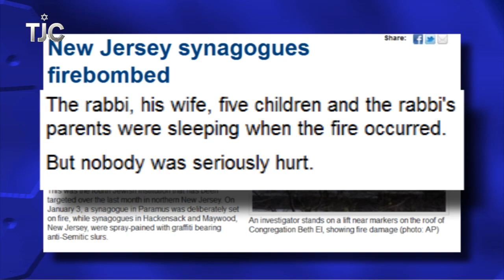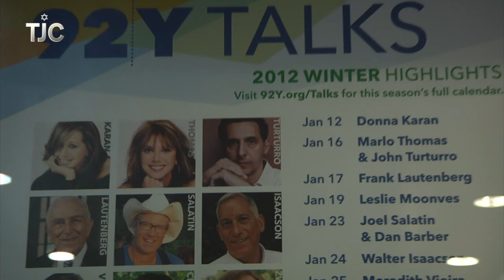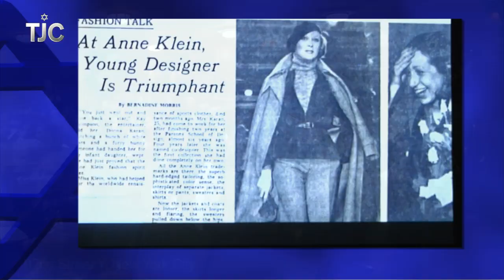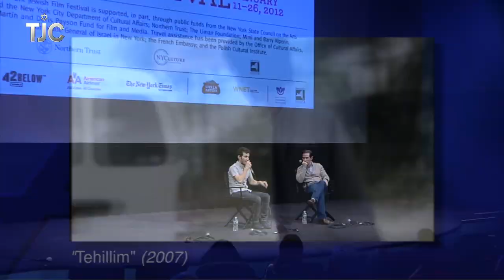TJC's Jewish News Week in Review: January 20th, 2012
This week's top stories from the Jewish world: A crackdown on the ultra-Orthodox in Israel leads to multiple arrests; the Jewish films you'll be hearing about in 2012; Donna Karan's take on Judaism and more!